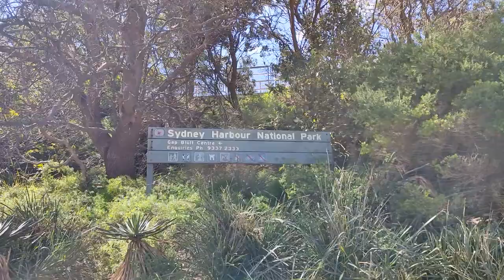SYDNEY by Sandra